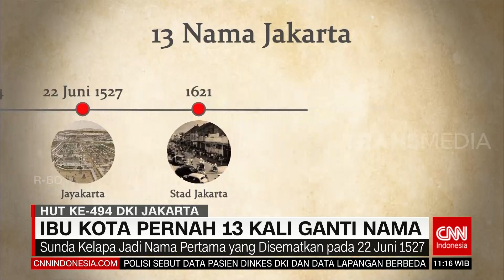Fakta Unik Kota Jakarta | REDAKSI SIANG (22/06/21)